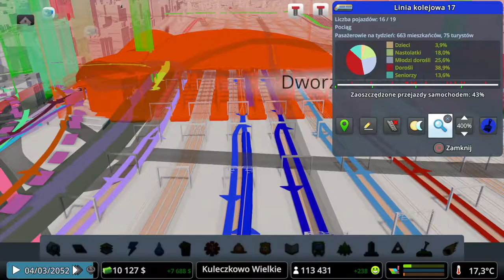#39.2 Dokończanie budowy Lotniska - Cities Skylines PS4 Mass Transit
Zapraszam na drugą część 39 odcinka po tym jak internet przestał działać. W tej części zajmiemy się u transportowaniem naszego Między narodowego portu lotniczego i nie tylko...

Awizonosz